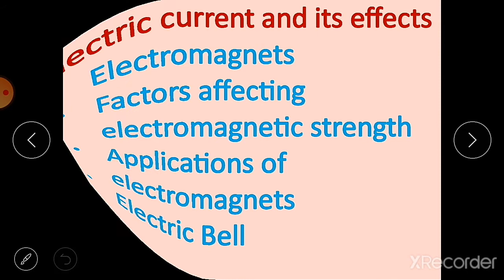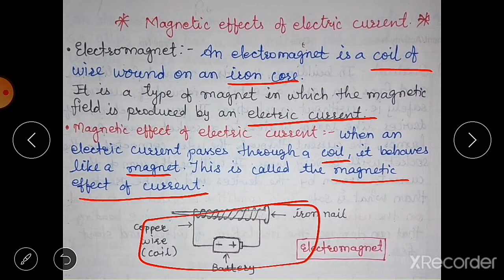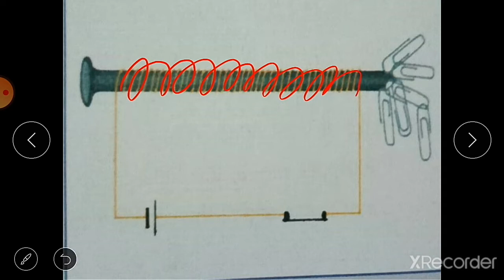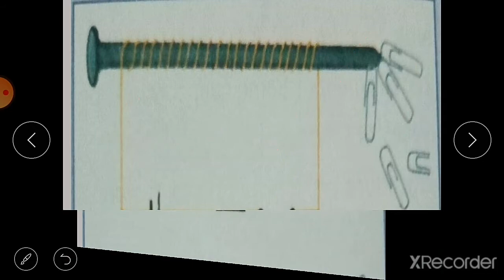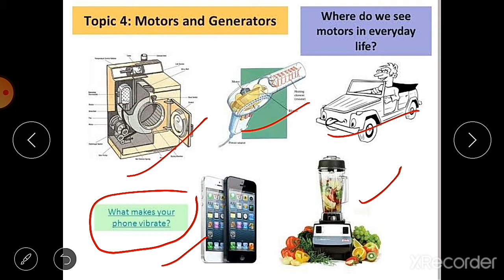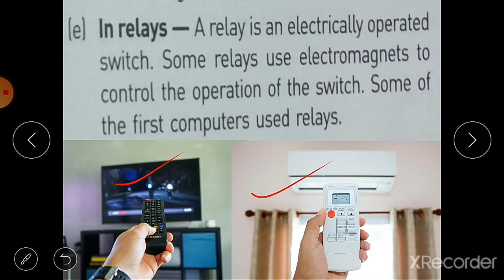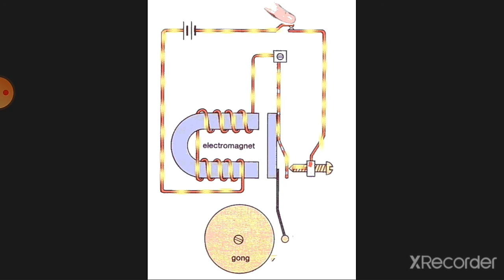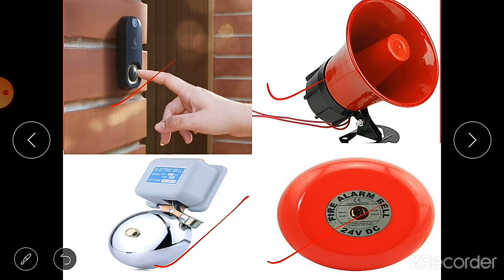Electric current and it's effects Part 3 Class 7